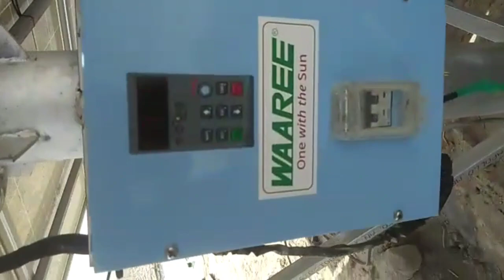जबरदस्त प्रेशर के साथ आया WAAREE 3 HP सोलर पंप मोनोब्लॉक पंप। 335 Watt Waaree Solar panels Poly.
जबरदस्त प्रेशर के साथ आया WAREE 3 HP सोलर पंप मोनोब्लॉक पंप। 335 Watt Waree Solar panels Poly type.
waree 3 hp solar monoblock solar pump.
335 watt poly solar panels for home
3 kw solar panels for home
3 hp solar pump pump ac
5 hp solar trolly system lubi monoblock
14 panels solar trolley system
5 kw solar panels trolleys system